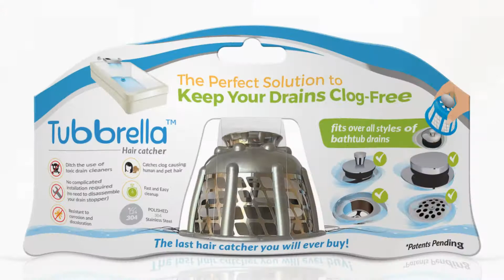TUBBRELLA VIDEO OFFICIAL